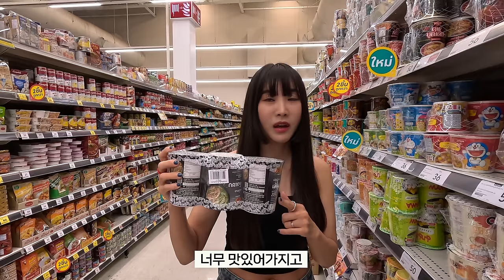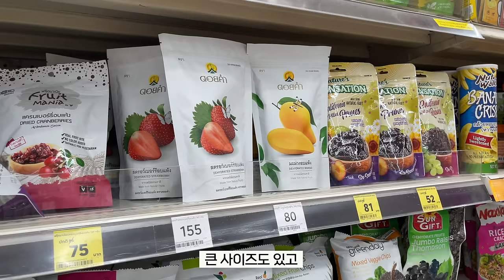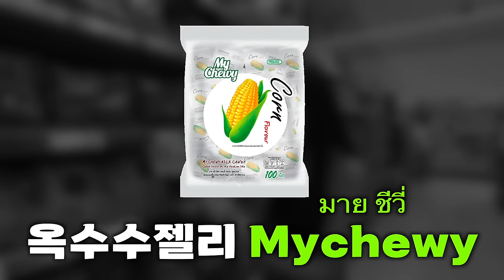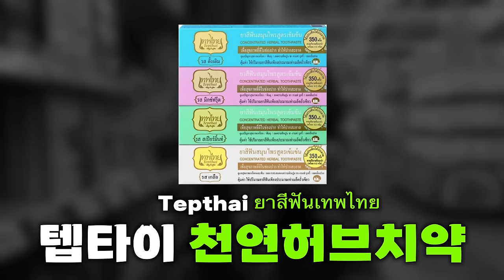태국에서 안사면 무조건 후회각🇹🇭, 핫한 쇼핑 꿀템만 몰아보기‼️ 【태국6】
👉안녕하세요 [요즈음]입니다
이번 영상은 저희가 한 달 동안 방콕에 지내면서
정말 맛있게 먹고 유용하게 썼던 태국 제품들을
소개해주는 영상이에요

태국에서 사는게 훨씬 저렴하고
여기서만 살 수 있는 제품들도 있으니까
참고하셔서 여행오셨을 때 꼭 한번씩 사보셔서
맛보시고 써보셨으면 좋겠어요😘

이번 영상도 재미있게 봐주시구요
좋아요👍 클릭 한 번과 따뜻한 댓글 하나하나는
요즈음 부부에게 큰 힘과 동기부여가 됩니다🫶

Hello, this is [Yozzzuum]
his video is about us staying in Bangkok for a month.
Thai products that I really enjoyed and used
This is a video introducing it.

It's much cheaper to buy in Thailand
There are some products that can only be purchased here.
Please keep this in mind and make sure to buy it when you travel.
I hope you taste it and try it😘ll that had everything.
Of course it’s cool😋

Like 👍 One click and each warm comment
It is a great source of strength and motivation for couples these days🫶